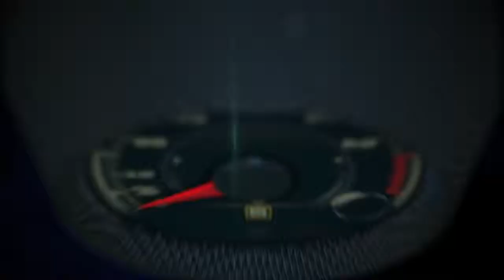Autos 0 60 Art Meet Cars at the Miami International Auto Show